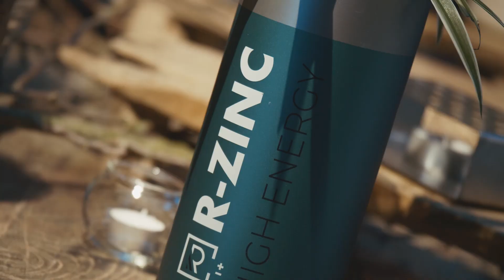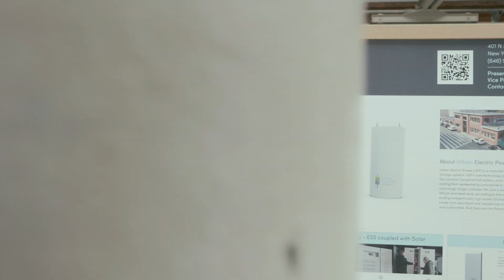R-Zinc 2.0 - May 2022 | Official Aftermovie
In May 2022, EverZinc welcomed the rechargeable zinc battery industry in Brussels for the second edition of R-Zinc. During this two-days event, the participants enjoyed a visit of our zinc oxide production facility in the Netherlands, a battery demo from Urban Electric Power and a rich conference with about 20 speakers, 20 posters and 75 attendees.